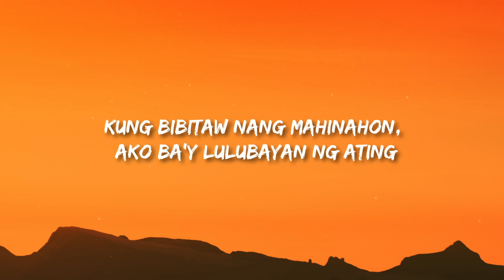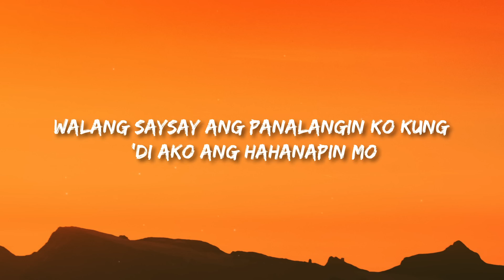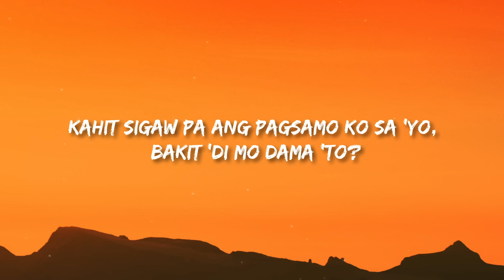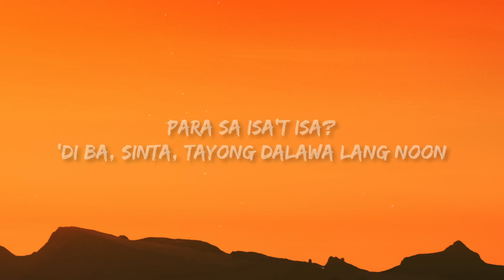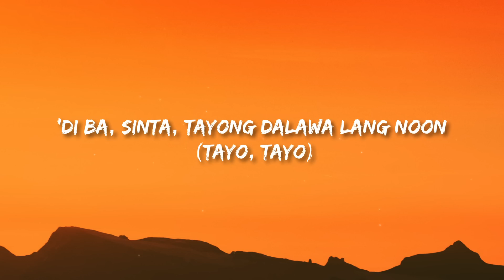Arthur Nery - Pagsamo (Lyrics)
Arthur Nery - Pagsamo

(Lyrics):
Kung bibitaw nang mahinahon
Ako ba'y lulubayan ng ating
Mga kahapon na 'di na kayang
Ayusin ng lambing
Mga pangako ba'y sapat na
Upang muli tayong ipagtagpo ng hinaharap

Ba't pa ipapaalala 'di rin naman panghahawakan
Ba't pa ipipilit kung 'di naman tayo ang

Para sa isa't-isa oh
'Di ba sinta tayong dalawa lang noon
Para sa isa't-isa ohh
Ba't 'di sumang-ayon sa 'tin ang panahon

Siguro nga'y wala nang natira
Sa mga sinulat mo na para sa 'kin
Alam kong luha ang bumubura
Ngunit hayaan mo na lang

Walang saysay ang panalangin ko
Kung 'di ako ang hahanapin mo
Kahit sigaw pa ang pagsamo ko sa 'yo
Bakit 'di mo dama 'to

Para sa isa't-isa oh ohh